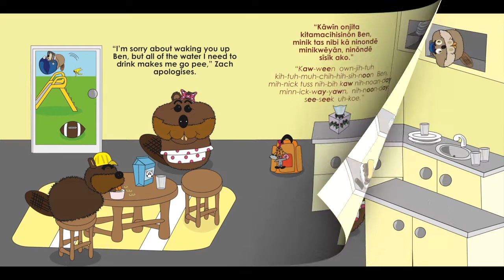I AM SO THIRSTY in SAULTEAUX